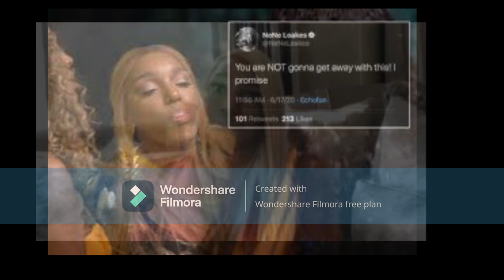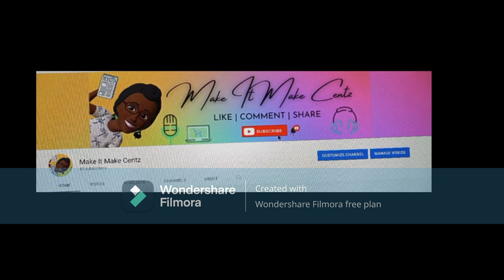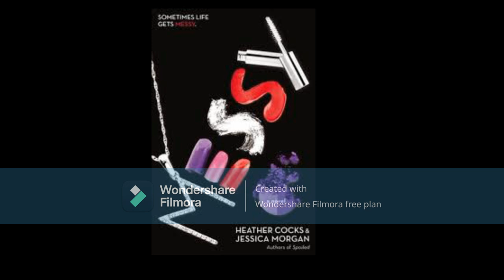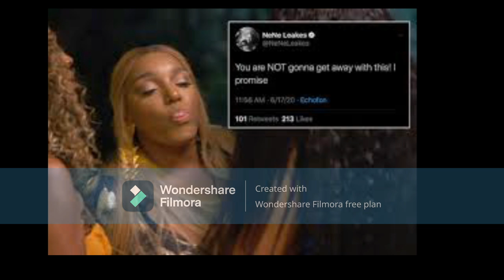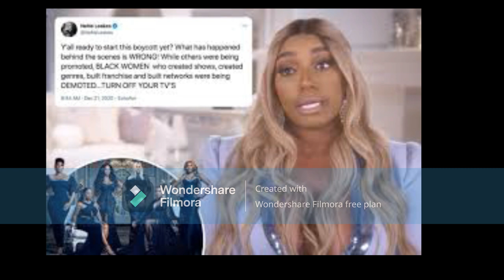Nene Leakes From The RHOA You Got THE BIGHEAD & You Let Your PRIDE Speak For You Hence Your DownFall